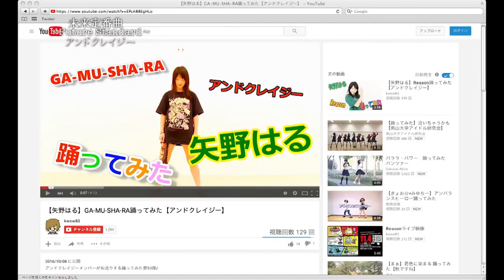未来定番曲#187 アンドクレイジー